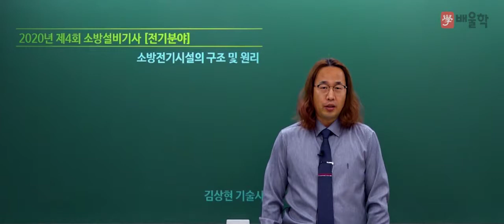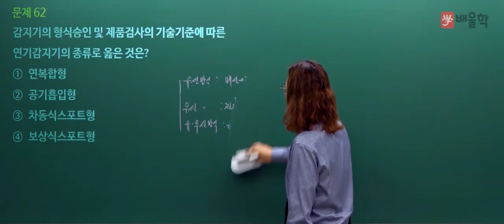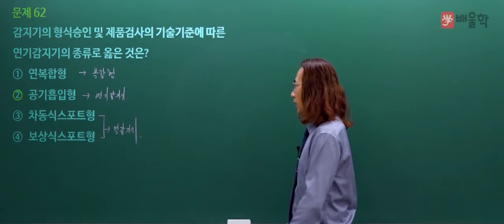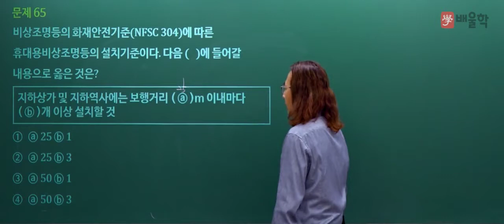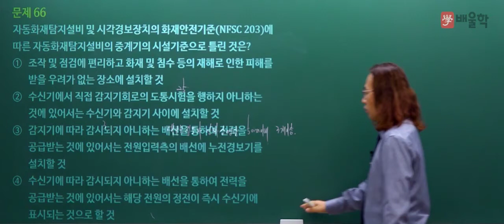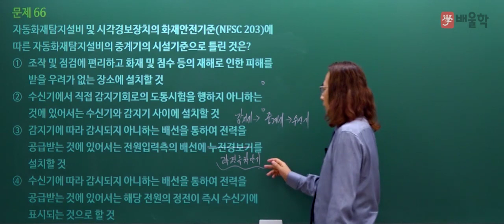[소방설비기사 전기 필기] 2020년 4회 필기 기출 풀이 4과목 소방전기시설의 구조 및 원리 - 김상현 교수님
18년 강의+실무경력 노하우, 합격률 90% 김상현 교수님의
2020년 4회 소방설비기사 필기 4과목. 소방전기시설의 구조 및 원리 기출문제 해설 강의!